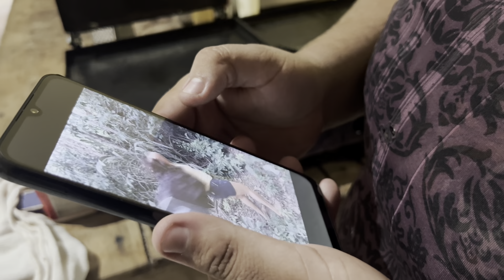ZÉ DA ROÇA E LÉO SE DERAM MAL